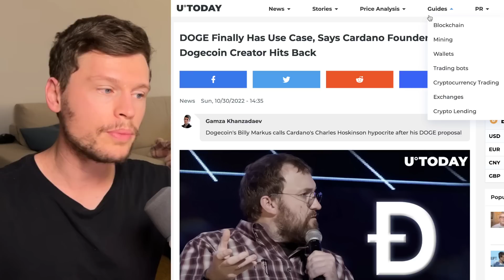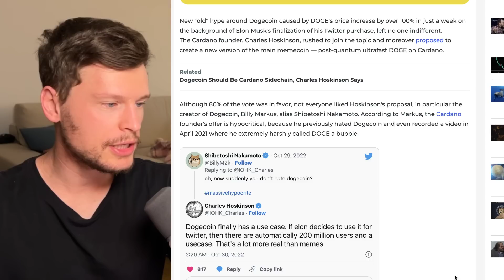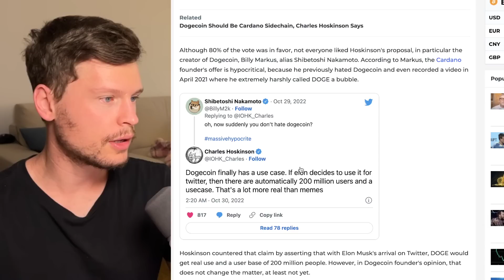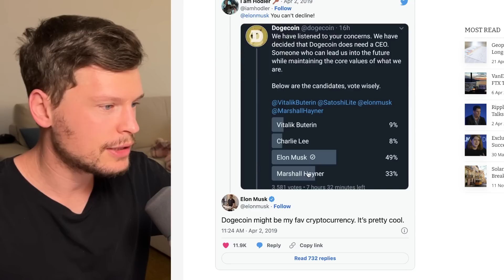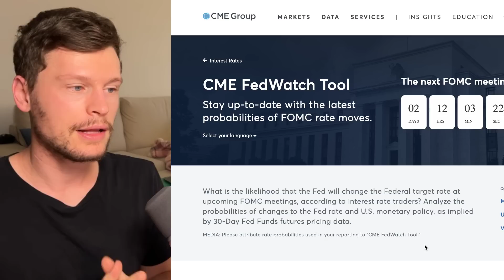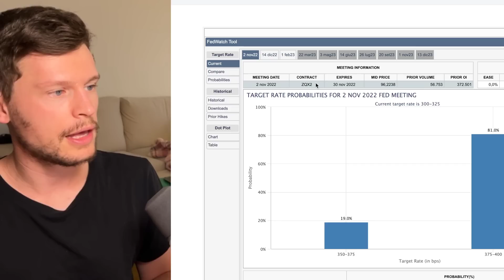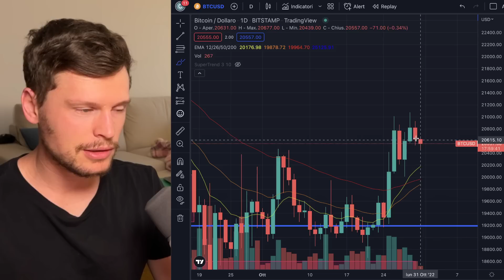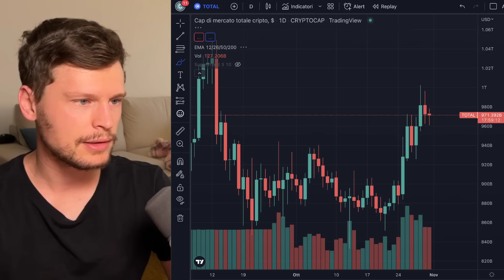☕️✍️ OCCASIONE UNICA O È TROPPO TARDI?! ✍️☕️ MORNING with CRYPTO BITCOIN / ALTCOINS [31/10/22]